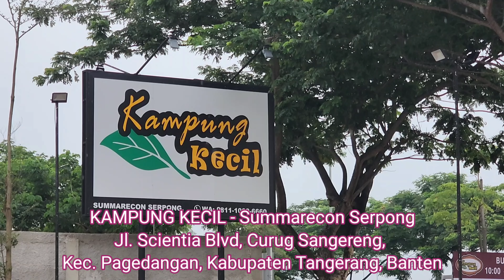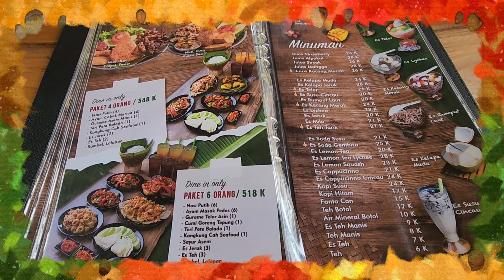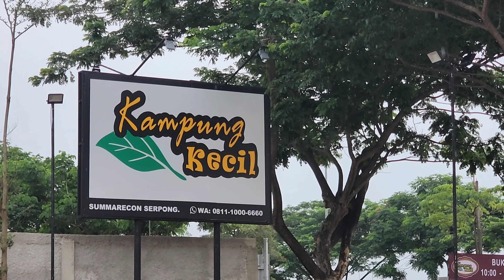Kampung Kecil, Gading Serpong